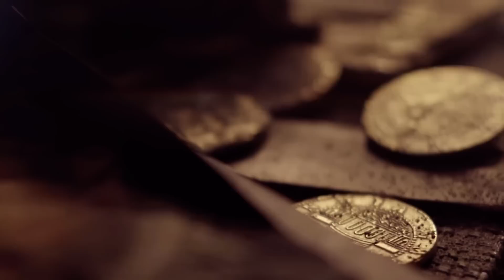UNCHARTED: The Nathan Drake Collection Announce Video | PS4 | CenterStrain01